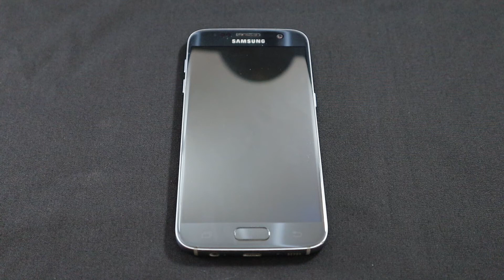Satisfying Acrylic Pour on Galaxy Phone | Custom Phone | ASMR Acrylic Pouring Cells | No Talking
Acrylic pour fluid art on samsung galaxy phone. Customizing the back of my old phone, hope you like it! Relaxing and satisfying acrylic pouring asmr no talking.

How to do it and DIY is using Metallic blue, metallic gold, and metallic green with a pouring medium and silicone for the cells. Im still a beginner but Im really liking the pouring results, it looks beautiful. Hope the video is good asmr for you to relax and be satisfied! :)